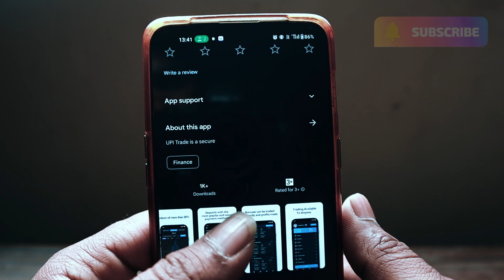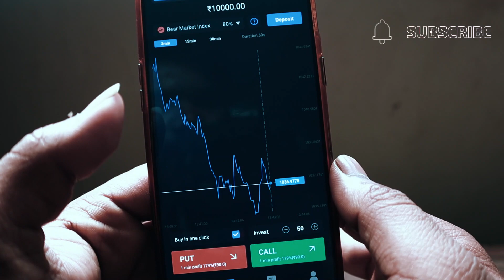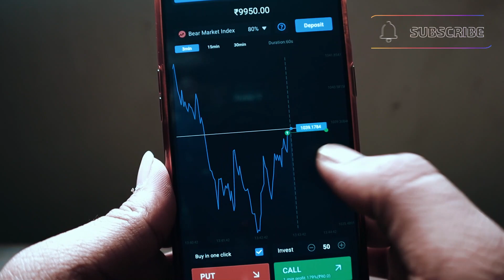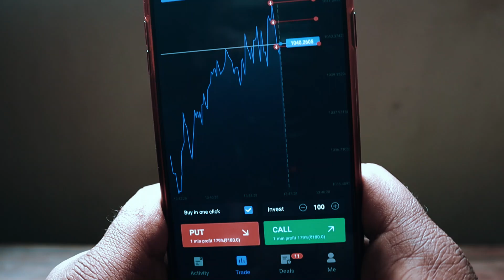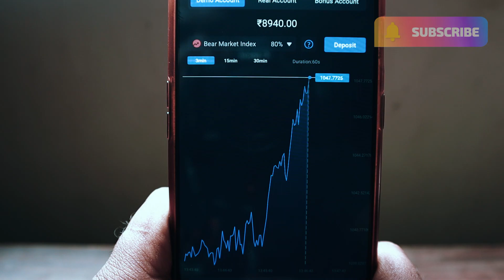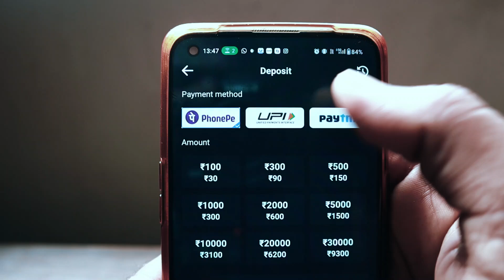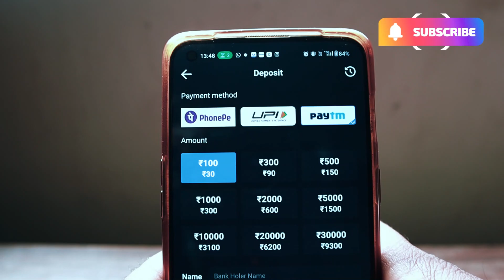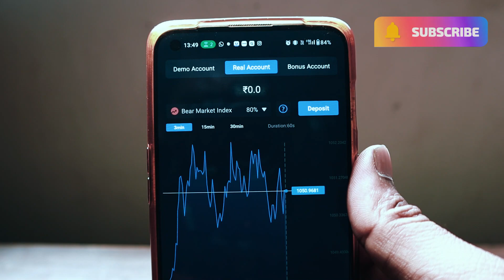Upi Trade | Upi Trade App Se Paise Kaise Kamaye | Upi Trade App Real Or Fake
NAMSKAR DOSTO IS VIDEO ME MAINE APAKO UPI TRADE APP SE PAISE KAISE KAMAYE. UPI TRADE APP REAL HAI YA FAKE.

best trading in india
trading app without investment
trading app 2024
trade app 2024